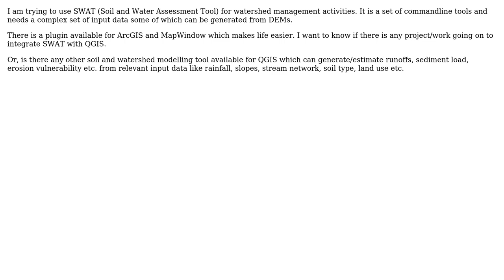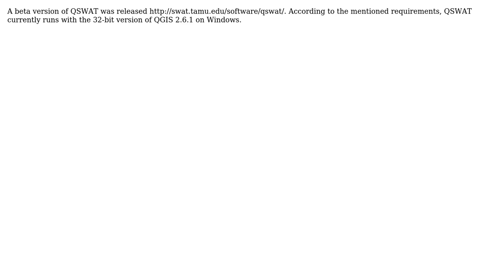GIS: Is there a SWAT model integration for QGIS?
With thanks & praise to God, and with thanks to the many people who have made this project possible! | Content (except music & images) licensed under CC BY-SA | Music | Images & others | With thanks to user veer user underdark user openwater and the Stack Exchange Network Trademarks are property of their respective owners. You are responsible for your own actions.